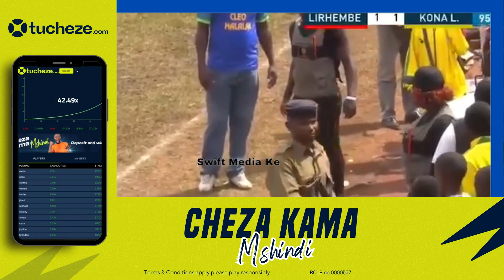SEE HOW 6 MILLION IN CASH FOR CLEO MALALA SUPER CUP WAS ESCORTED UNDER TIGHT SECURITY